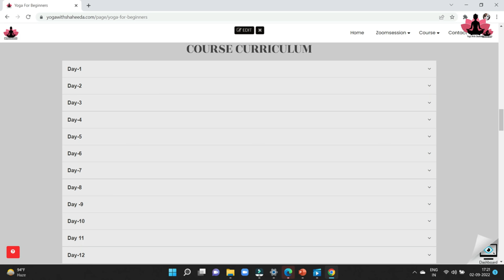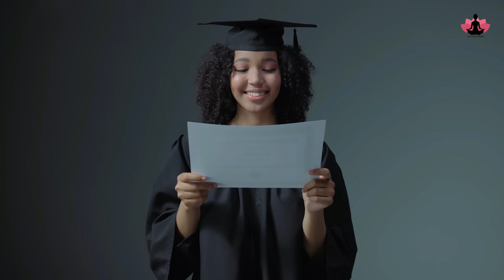शीघ्र पतन के लिए 5 योगासन Yoga For Erectile Dysfunction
.Hope to see you soon in the class.

suryanamaskar

शीघ्रपतन के लिए योग - Yoga For Premature Ejaculation in Hindi
शीघ्र स्खलन के कारण
शीघ्र स्खलन का रामबाण इलाज
शीघ्र स्खलन का रामबाण इलाज पतंजलि
पुरुषों के लिए योग
yoga for erectile dysfunction with pictures
yoga pose for erectile dysfunction
yoga for erectile dysfunction Shaheeda
patanjali yoga for erectile dysfunction
Best yoga for erectile dysfunction
yoga for erectile dysfunction with name
yoga for erectile dysfunction in hindi
yoga for men
yoga for prostrate
yoga for prostrate enlargement